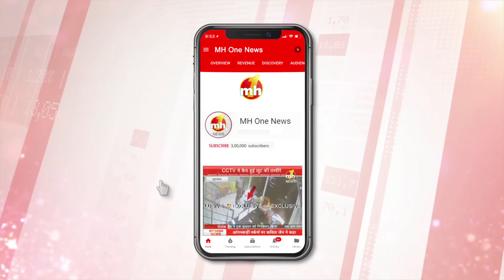हरियाणा बजट पेश होने के बाद विधायक हरविंदर कल्याण से MH ONE की खास बातचीत